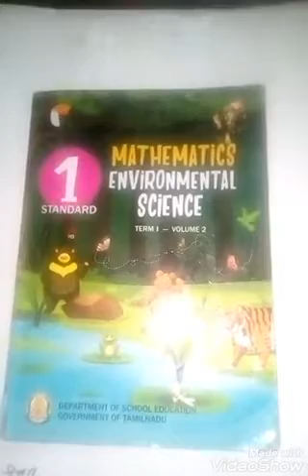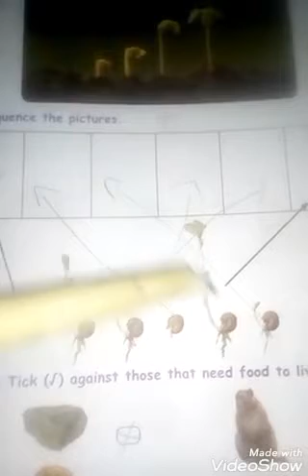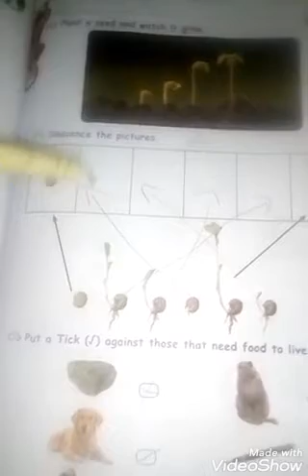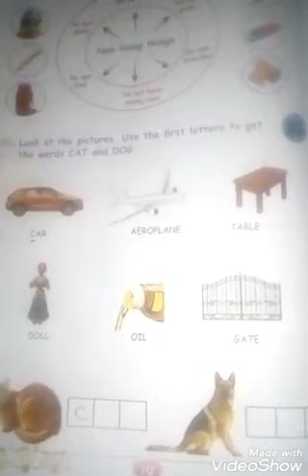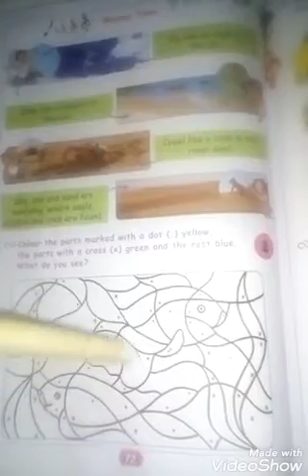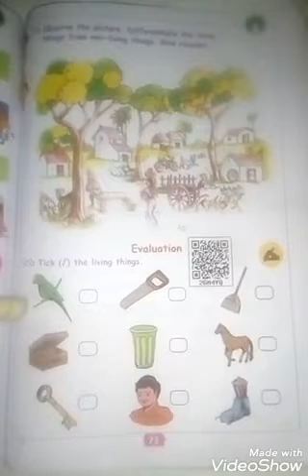Std1 Science Sep9